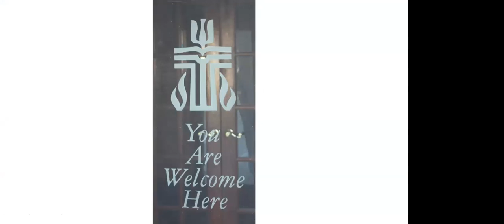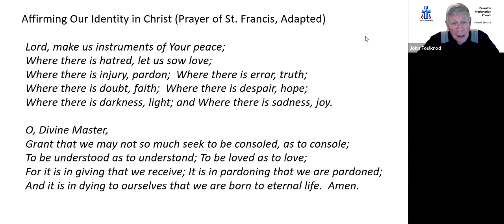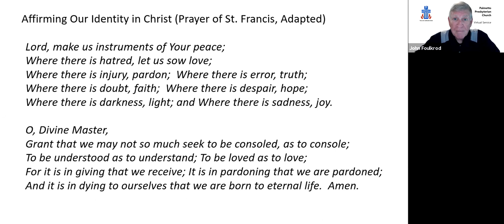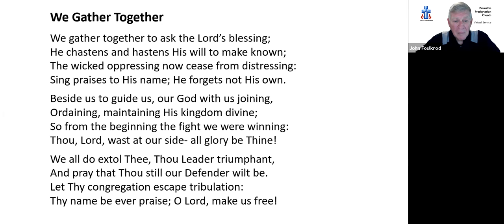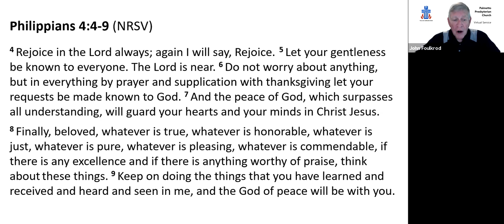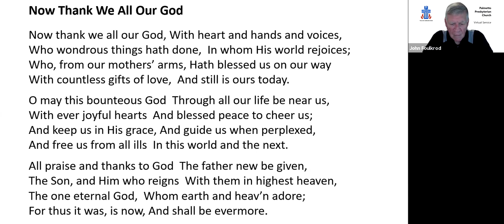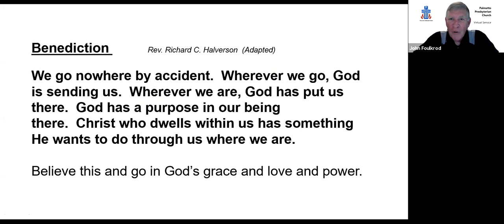PPC Florida Virtual Service November 22, 2020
Palmetto Presbyterian Church Virtual Service November 22, 2020
Palmetto, Florida
Manatee County Florida
Bradenton Florida